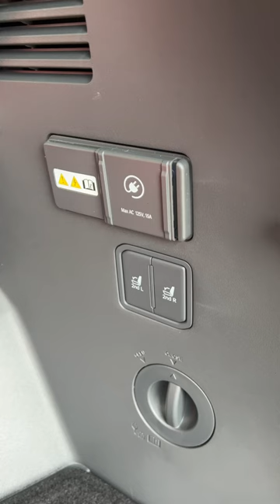2024 Kia EV9 Is a Futuristic Family Hauler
Here's a Quick Spin look at the new 2024 Kia EV9, an electric vehicle with 3 rows of seating and a range of up to 304 miles. Charges extremely fast if you have access to a 350kW DC fast charger. This is a vehicle that, for the foreseeable future, has no real competition. The top spec GT-Line I tested goes for $75,400, that will test some buyer's pocketbooks. But it's a brilliant vehicle.

About Tom: Tom Voelk is an award-winning automotive contributor to The New York Times. His podcast was the first to win an Emmy Award (and he's won for photography, editing, producing and reporting). But really, all you need to know is in the videos.